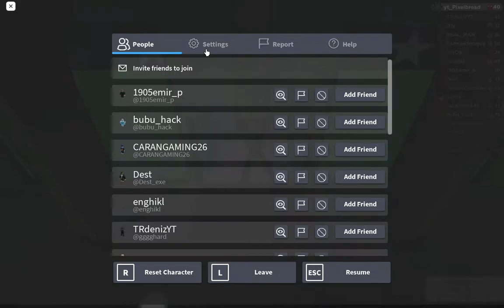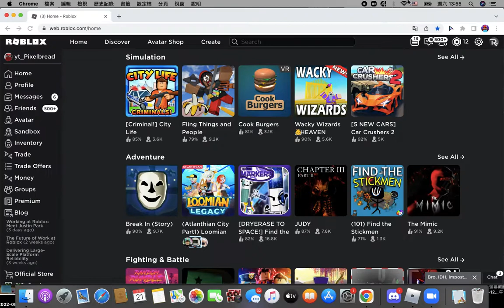DIS WAS RECORDED ON 21ST OF MAY AND I FORGOT TO UPLOAD